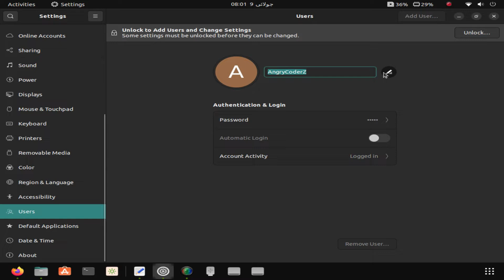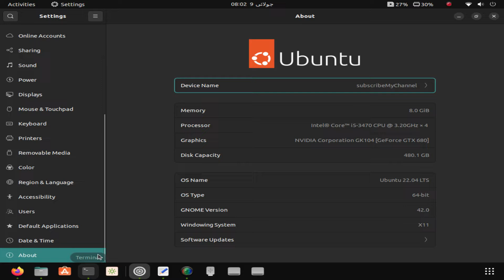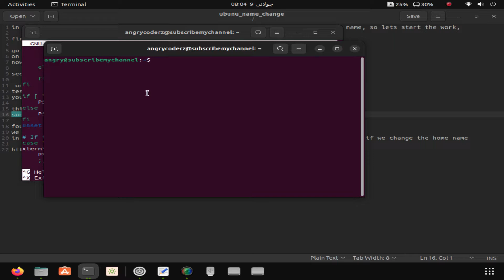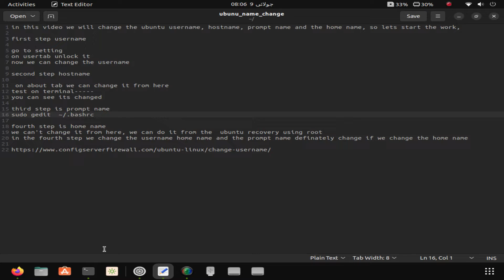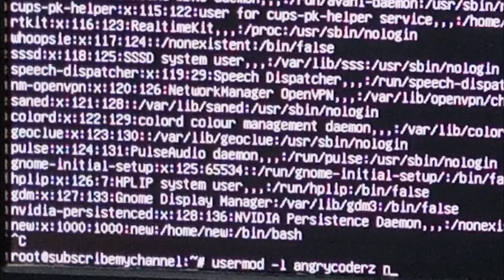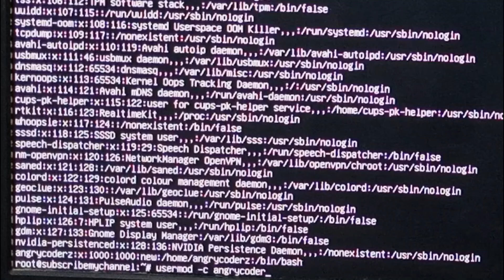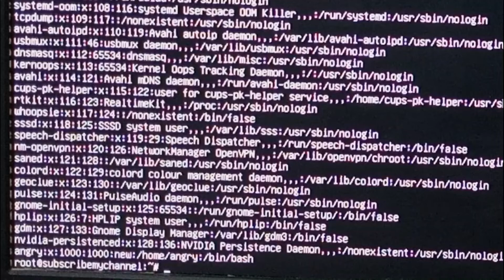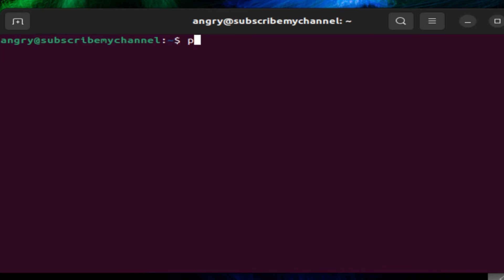How to Change Username in Linux | homename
in this video we will learn:
 how to change hostname
how to change promptname
how to change username
how to change homename

this is all in one video
we explain in very easy way, only follow the steps

first step username
go to setting
on users tab unlock it
now we can change the username

second step hostname
 on about tab we can change it from here
test on terminal
you can see its changed

third step is prompt name
sudo gedit  ~/.bashrc

fourth step is home name
we can't change it from here, we can do it from the ubuntu recovery using root
in the fourth step we change the username home name and the prompt name from the recovery

you can comment or email on the given below address if you faced any issue on your site

This channel is all about the programming, developing, information security,  micro services,Technical related in the urdu/hindi/english languages. We try our best to make the video in a very easy way that every one can understand. lets be start or join your journey with us in the programming world